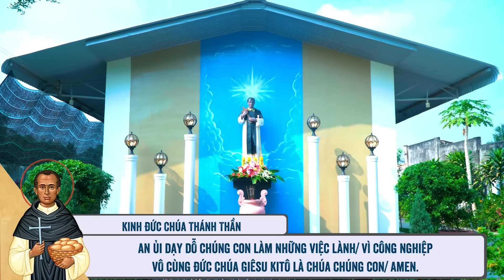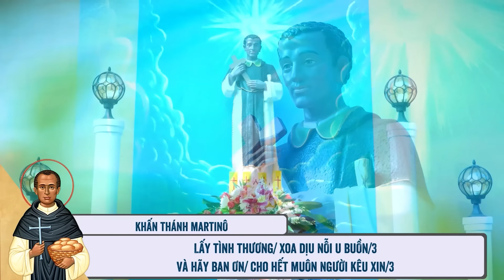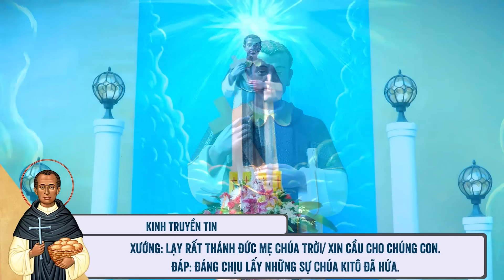🔴 Khấn Thánh Martinô | 03/06/2024 | Ngày Thứ Tư: Thánh Martino - Đức Kính Mến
Mời cộng đoàn cùng tham dự Tuần Cửu Nhật Khấn Thánh Martinô - Ngày Thứ Tư: Thánh Martino - Đức Kính Mến vào lúc 11:45 Thứ Hai ngày 03/06/2024 do Lm. Phêrô Đinh Quang Mạnh Hùng, OP. hướng dẫn.